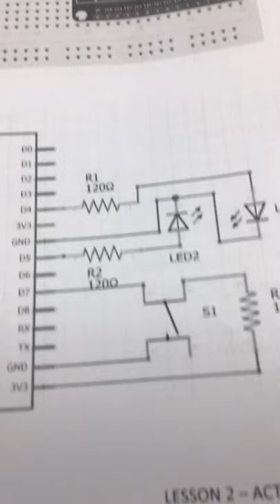IOT VLOG #02 | DHT22 SENSOR TO MEASURE TEMPERATURE & HUMIDITY | NODEMCU ESP8266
Tutorial 2 the use of normally open button and how to use DHT22 sensor to measure the temperature & humidity in NodeMCU.